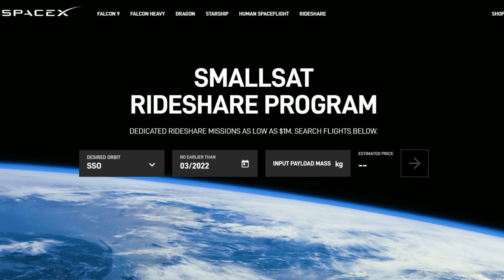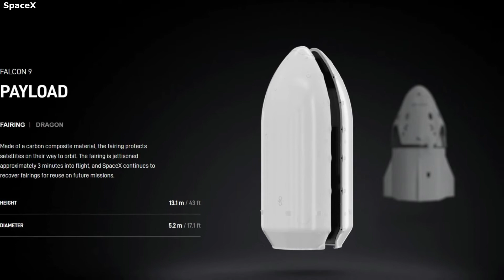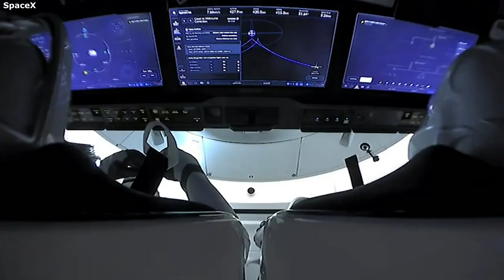How Does SpaceX’s SmallSat Rideshare Program Work?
The small satellite market is bigger than ever before and growing extremely fast. Different companies small and large around the country and globe are working to fill this demand by providing capable launch vehicles. SpaceX is one of these companies that consistently launches satellites for many different customers. This brings up the question of what is SpaceX’s rideshare program and how does it work?

SpaceX’s smallsat rideshare program offers smaller payloads and many customers an affordable launch vehicle and service all in one. SpaceX does this by launching many different customer payloads at the same time. This along with the Falcon 9 ensures low costs, schedule certainty, and contract flexibility. All of which provides a very unique and helpful service to many different companies.